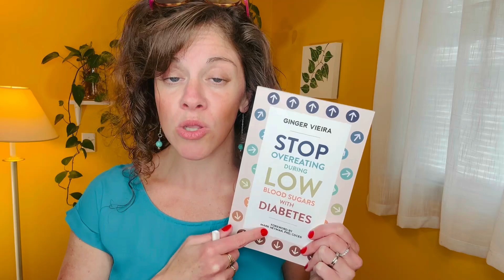Inhaled Insulin is WAY FASTER than Fiasp or Lyumjev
How fast is inhaled insulin? Super fast. But you might not believe it until you try it! Afrezza is the only inhaled insulin on the market today.
Change how you treat hypoglycemia